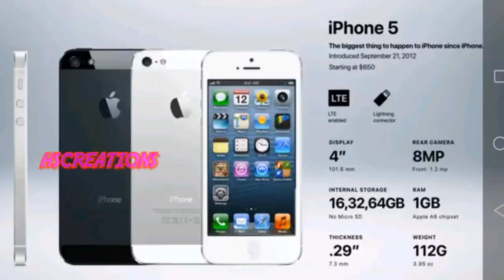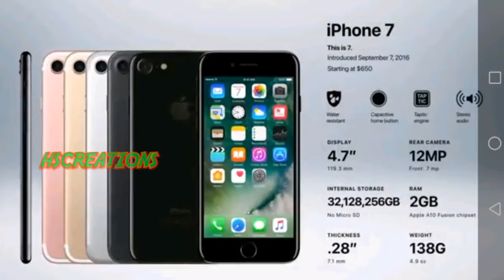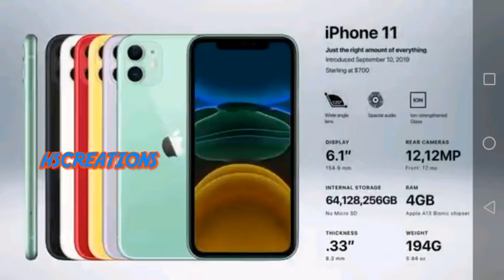History Of IPHONE 2G TO 11 MAX PRO /SPECS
Iphone history
Mr whose the boss
Xeetechcare
2g to 5g
Specifications
Tips before buying iPhone
Iphone history from Iphone 2g to Iphone11max pro
3 min video
Xeetechcare
Pakistani